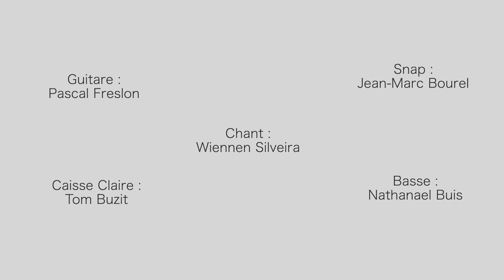Nina Simone - My Baby Just Cares For Me - par Voice Of Freedom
Reprise du chant My Baby Just Cares For Me de Nina Simone par le groupe VoiceOfFreedom.

My baby don't care for shows
My baby don't care for clothes
My baby just cares for me
My baby don't care for cars and races
My baby don't care for high-tone places
Liz Taylor is not his style
And even Lana Turner's smile
Is somethin' he can't see
My baby don't care who knows

Baby, my baby don't care for shows
And he don't even care for clothes
He cares for me
My baby don't care
For cars and races
Baby don't care for
He don't care for high-tone places
And even Liberace's smile
Is something he can't see
I wonder what's wrong with baby
My baby just cares for

Chant : Wiennen Silveira
Guitare : Pascal Freslon
Basse : Nathanael Buis
Batterie : Tom Buzit
Spécial Guest ! : Jean-Marc Bourel

Titre : My Baby Just Cares For Me par Nina Simone,
Album : Jazz As Played in an Exclusive Side Street Club
Date de sortie : 1958